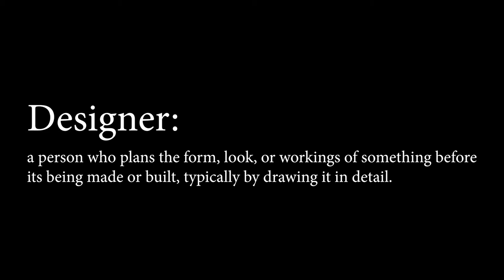DVM - Koj Designs 1-23-21 Part I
We met up with DVM Productions once again for a very special shoot with KOJ Designs.  This was a first for KOJ Designs so we had to pull out all the stops to make her first time out a memorable one.  We have a feeling that this will not be the last time we will work behind the scenes of this new creative partnership.  Before the shoot we had an opportunity to talk with Kegi of KOJ Designs to get to know her better.  We were joined by Jewel Ballerina the model for this custom one of a kind creation by KOJ Designs.